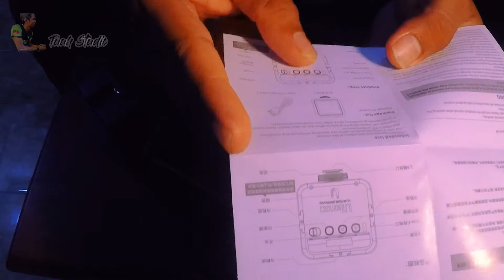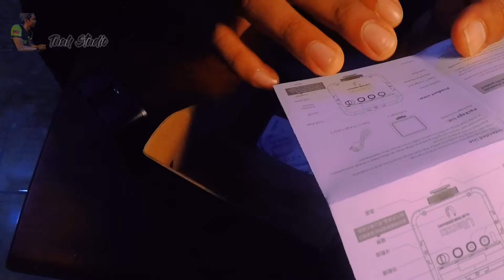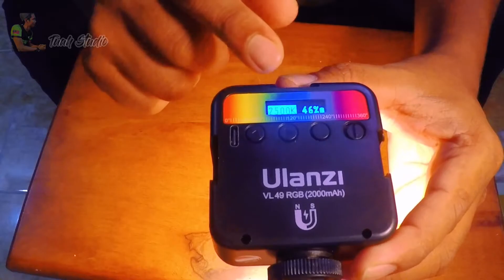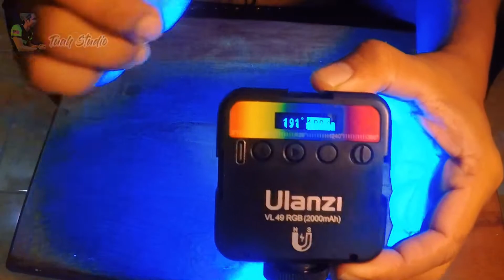VLOG 22 | Ulanzi VL49 RGB Review | Lampu colour maler comel & padu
Lampu Led by Ulanzi model VL49 RGB .

Kecik molek tapi padu . Dipadukan dengan 49 led light dan adjustable colour & brightness .

Sesuai utk setup mini studio dirumah .

P/s : video ini hanya review dari tuan chanel tanpa ada sponsor dari mana2 syarikat .

Sebarang cadangan penambahbaikkan amat dialu2kan, sila tinggal kan cadangan di ruang komen.

Salam,
Tuah studio